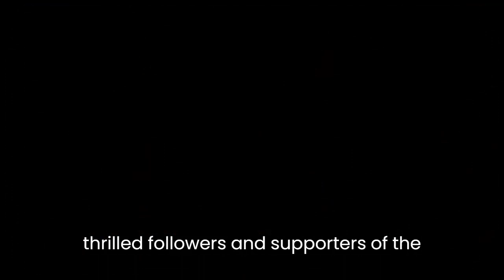The Royal Engagement: Princess Iman Pahlavi Announces Her Wedding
In an emotional event, the Iranian Imperial family celebrated the engagement of Princess Iman Pahlavi, 29, to her fiancé Bradley Sherman. Last weekend, in a romantic beachside setting, Bradley Sherman proposed to the granddaughter of former Iranian Empress Farah Pahlavi, marking a momentous moment in the young couple's lives.